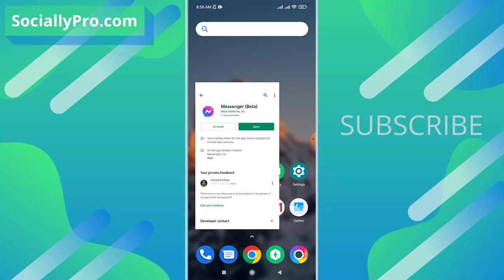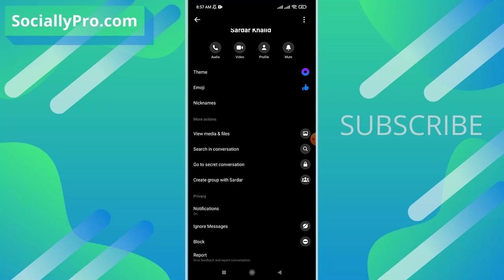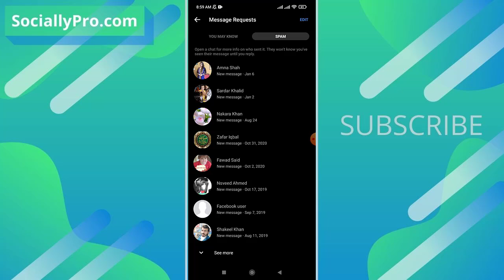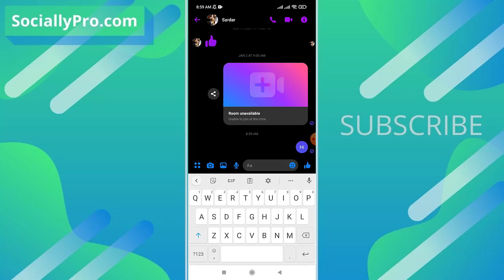Ignore and Unignore Messages in Messenger 2022 [Updated]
Learn how to ignore and unignore messages in Messenger in 2022 in the updated version.  You can ignore messages on Messenger by tapping and holding a chat, then tap the Ignore Messages option. After that, you can always go to the SPAM folder and undo an ignored chat whenever you want. To unignore a chat or messages, go to your profile on Messenger, then tap Messages Requests, go to the SPAM folder and open a chat you have ignored. Simply reply on that to unignore the messages. The chat will then be available on the Messenger main chat screen.